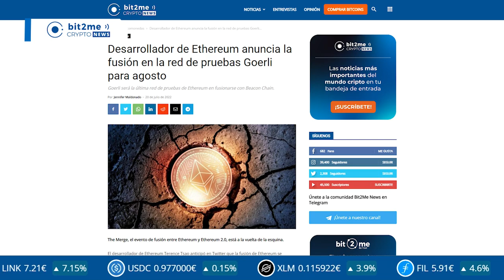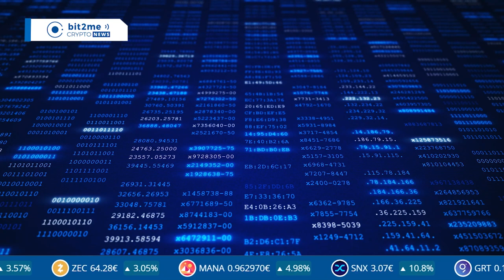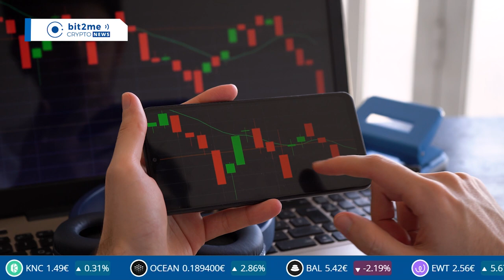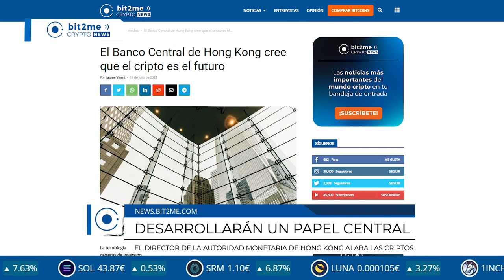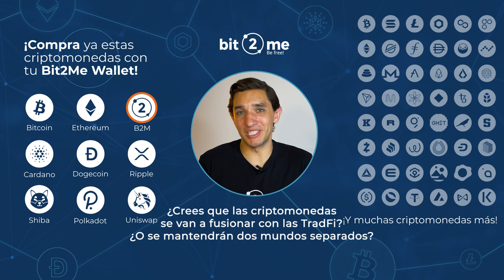🔥 La Tecnología CRIPTO será el FUTURO 🚨 NOTICIAS CRIPTOMONEDAS HOY 👈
Las mejores noticias de Criptomonedas y Bitcoin BTC hoy en Bit2Me Crypto News:

🧬 Desarrollador de Ethereum anuncia la fusión en la red de pruebas Goerli para agosto
💰 Propietario del ENS "Amazon.eth" desprecia una oferta de compra de un millón de dólares
⚖️ Estados Unidos contra los esquemas de Pump and Dump
⚾ Los Yankees de Nueva York ofrecerán a sus empleados beneficios en Bitcoin
🏦 El Banco Central de Hong Kong cree que el cripto es el futuro

00:00 Sumario
0:51 Anuncio nuevas criptos en Bit2Me Earn
1:16 Goerli se fusionará en agosto con la Beacon Chain
1:58 Rechaza $1 millón por el ENS Amazon.eth
3:04 EEUU contra el pump-and-dump
4:35 Los New York Yankees permitirán a sus empleados cobrar en Bitcoins
5:16 El Banco Central de Hong Kong cree que el cripto es el futuro
6:03 ¿Crees que las criptomonedas
se van a fusionar con las TradFi?
¿O se mantendrán dos mundos separados?
6:17 Cierre